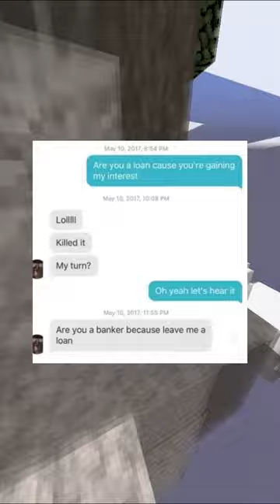Hilarious Text Messages